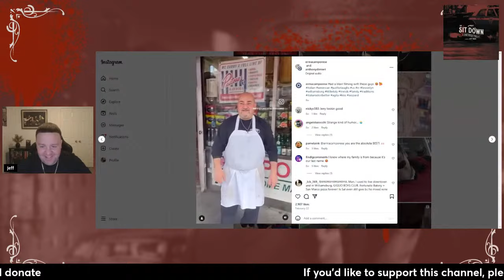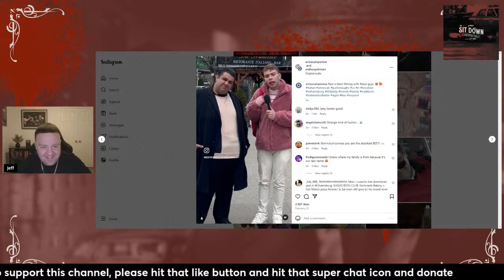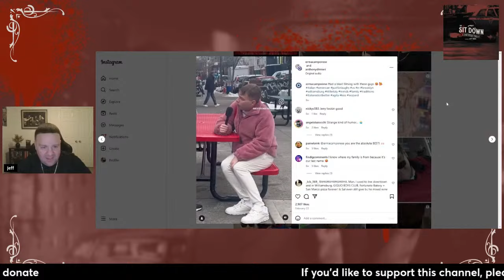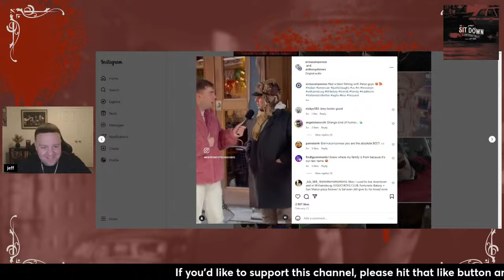"Big Joe Gambino" Addresses Joey Merlino Comments LIVE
Big Joe Gambino is an actor and Tik Tok star who was friendly at one point with alleged Philly mobster Skinny Joey Merlino. Eventually though the tide turned and Merlino began a vicious verbal assault against Big Joe. He joins me to let me know what exactly happened.

Like cigars?